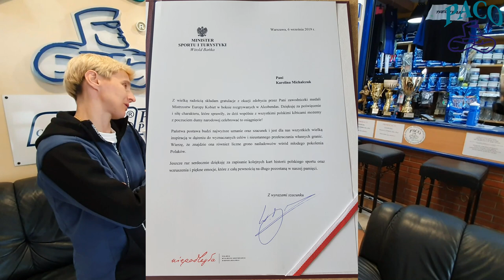Rozmowa z Trenerką Narodowej Kadry Kobiet Karoliną Michalczuk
Dziś Paco Tv gościło w Klubie przy ulicy Zana 72, gdzie specjalnie spotkało się z Karoliną Michalczuk.
Karolina od sierpnia zeszłego roku jest Trenerką Narodowej Kadry Kobiet, która odnotowuje sukces za sukcesem.
Do udanych zliczają się starty ma Igrzyskach Europejskich a także Mistrzostwach Europy :)
Karolina opowie i tych wydarzeniach a także planach na przyszłość :)
Serdecznie zapraszamy do wysłuchania rozmowy.